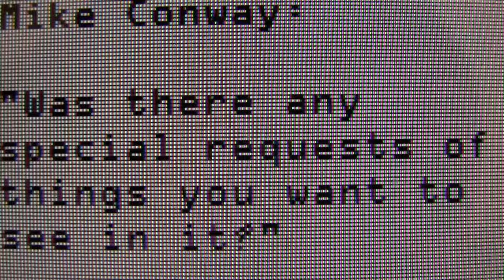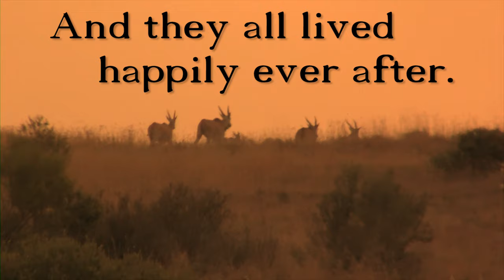BAMBI LIVE ACTION: A new home for Swartwitpens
If you use your imagination, this forms a story about an antelope being taken to a new home. It's a beautiful morning in the wild, with all sorts of deer and antelope decorating the wild.  Marius Mooikasteel takes a look at the messages left to him on his phone, and one of them is from Mike Cornfly, dressed as somebody very much injured to the point of being wrapped in bandages from head to toe.  This refers to a previous accident that befell Marius when he was run over by a car and couldn't make videos, and Mike Cornfly wanted him to.  So, having recovered a lot, Marius made this video.  Mike Cornfly responded later that the opening of this video reminds of Bambi, hence the title Bambi Live Action.  Then starts the story of the Swartwitpens, who along with another, gets darted in order to be moved to a new home.